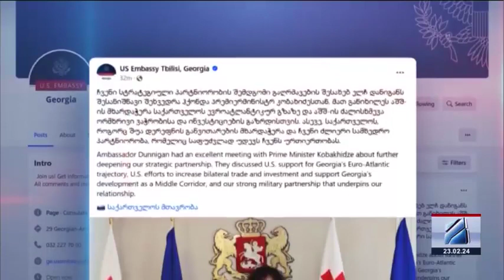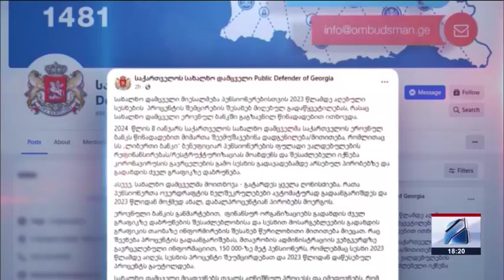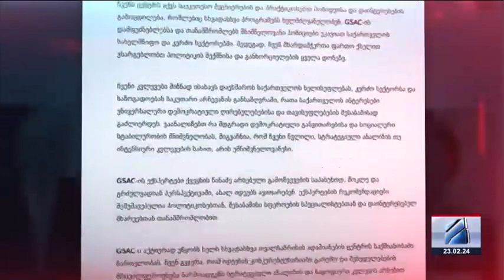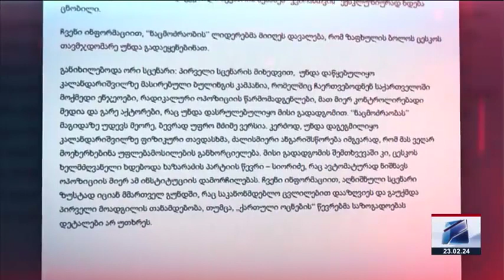კურიერი 18 საათზე-2024.02.23